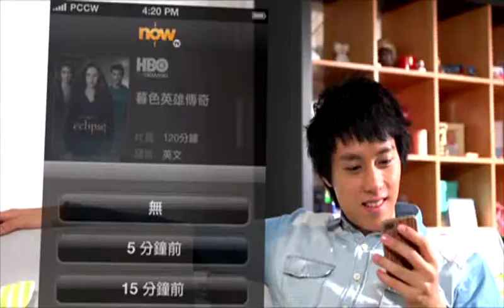now TV@Brian Chan 陳安立"Now TV Smartphone app" TVC 2012